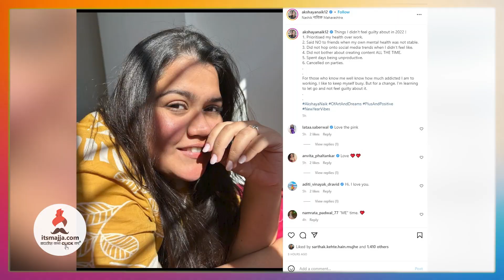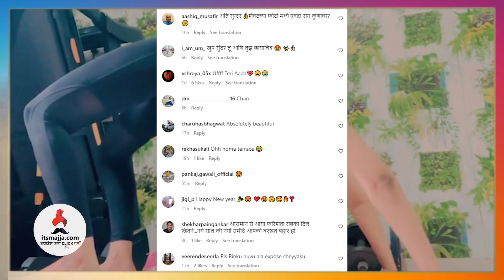रिंकूच्या फोटोवर चाहते घायाळ | Rinku Rajguru | Marathi Actress | Sairat | Itsmajja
अभिनेत्री रिंकू राजगुरूंने चाहत्यांना दिल्या नवीन वर्षाच्या भन्नाट शुभेच्छा,चला पाहुयात